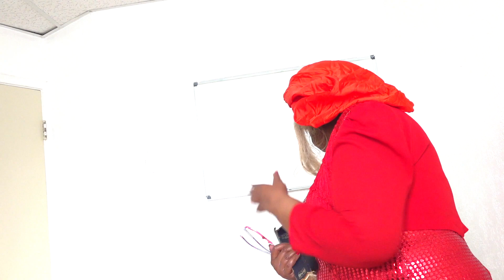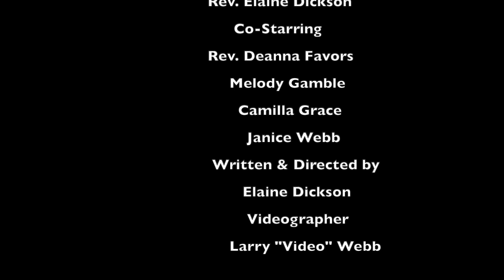Elaine Dickson's "PROPHETESS FIFI LA FUNK" (VideoWebb🎥)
"PROPHETESS FIFI LA FUNK"

                                              Starring
                                    Rev. Elaine Dickson
                                          Co-Starring
                                    Rev. Deanna Favors
                                         Melody Gamble
                                           Camilla Grace
                                             Janice Webb
                                     Written & Directed by
                                            Elaine Dickson

                                                Videographer
                                         Larry "Video" Webb
                                      "For All of Your Video Needs"
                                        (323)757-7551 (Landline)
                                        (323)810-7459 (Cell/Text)